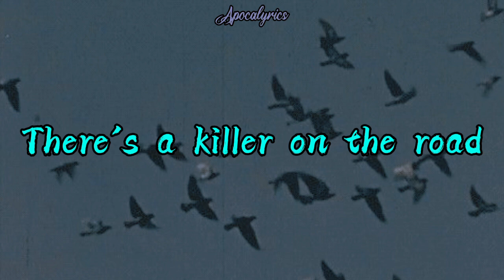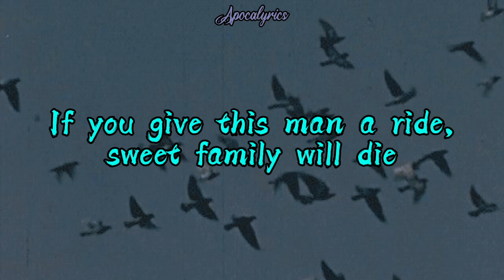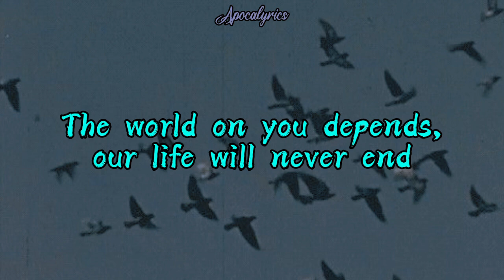The Doors - Riders on the Storm (Lyrics)